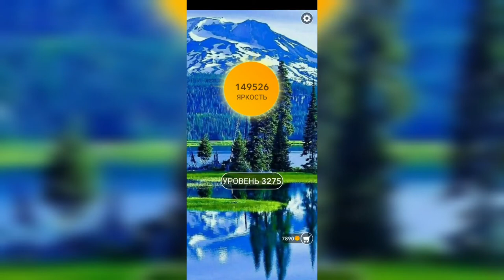Word / Слово Крест: Поиск русского кроссворда / Уровень 3275